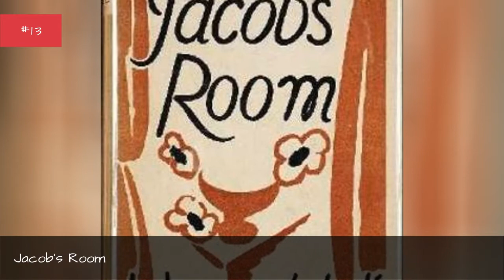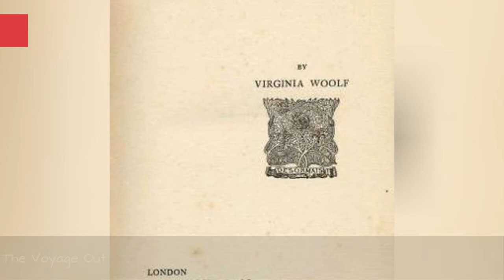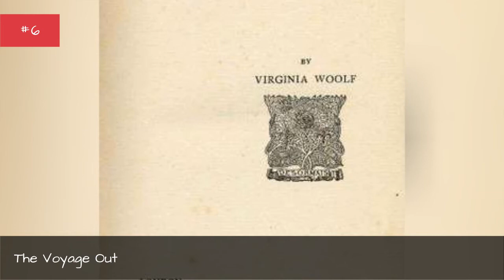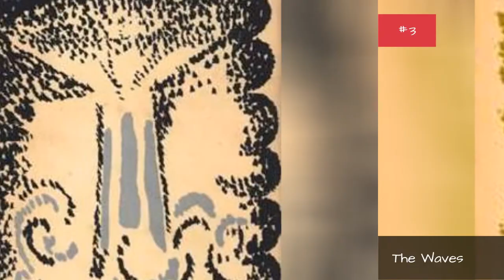The Best Virginia Woolf Books ➊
List of the best Virginia Woolf books, ranked by voracious readers in the Ranker community. With commercial success and critical acclaim, there's no doubt that Virginia Woolf is one of the most popular authors of the last 100 years. An English writer, Woolf is considered one of the most important modernist authors of the 20th century and is unarguably one of the best female writers of all time. If you're a huge fan of her work, then vote on your favorite novels below and make your opinion count. This poll is also a great resource for new fans of Virginia Woolf who want to know which novels they should start reading first. With memorable characters and excellent storytelling, there's no reason why you shouldn't check out her work if you're a big reader.This list has a variety of books in it, from To the Lighthouse to Mrs Dalloway. What are Virginia Woolf's best novels? Vote on this list and help us definitively answer that question. more
0:00 - Intro
0:00:08 - Three guineas
0:00:15 - A Haunted House and Other Short Stories
0:00:30 - Jacob's Room
0:00:37 - Between the Acts
0:00:47 - Monday or Tuesday
0:01:04 - A Writer's Diary
0:01:11 - Flush: A Biography
0:01:25 - Orlando: A Biography
0:01:42 - Night and Day
0:02:05 - The Voyage Out
0:02:28 - The Years
0:02:50 - Mrs Dalloway
0:03:29 - The Waves
0:03:38 - To the Lighthouse
0:03:48 - A Room of One's Own